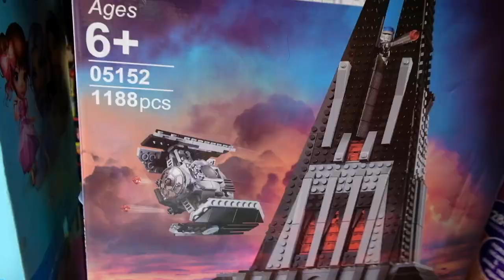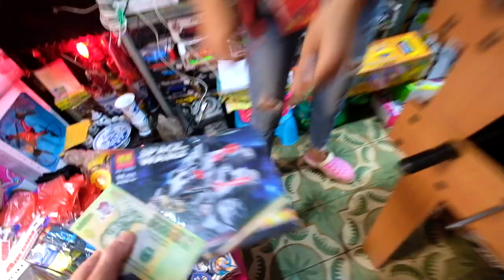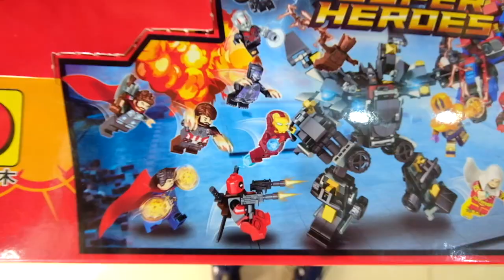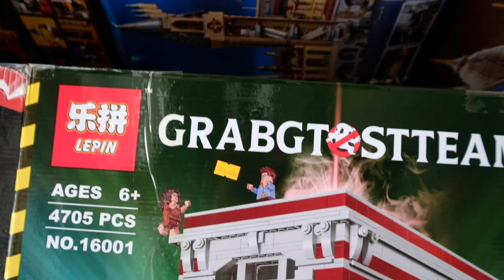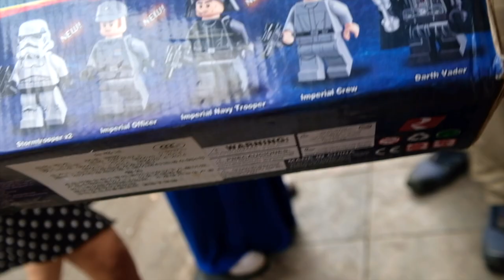The DARK Side of Lego: FAKE Markets in Vietnam 🇻🇳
Join us through the bustling streets of Hanoi as we bring you a behind-the-scenes look at the dark side of the Lego industry.

Watch as we share our surprising finds and expose the scams that threaten to undermine the integrity of the beloved toy brand. Whether you're a Lego enthusiast or simply curious about the toy industry, this video is a must-see!